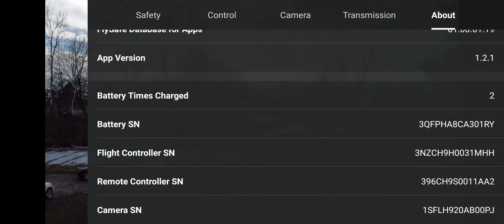DJI Mini 2 - Calibration test